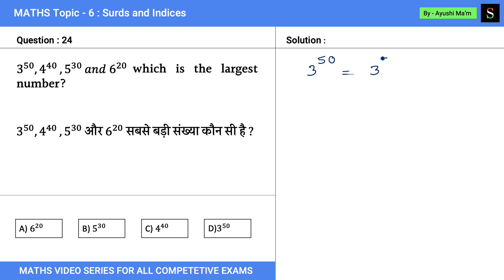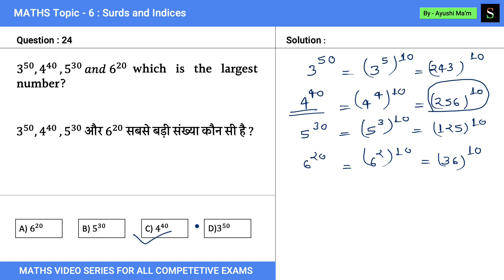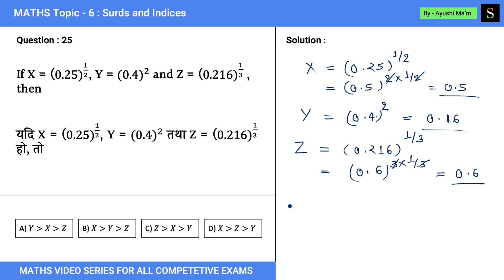Indices & Surds (घातांक तथा करणी )|| Part - 5 || Previous Year Important Questions